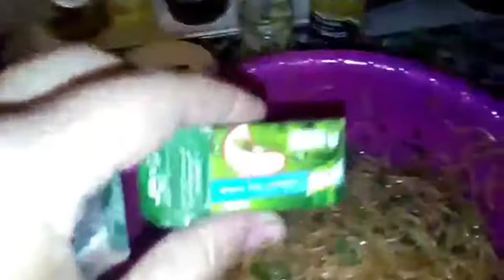❤❤❤وليمة بمناسبة عودة الأخ ديالي من ايطاليا ❤❤❤